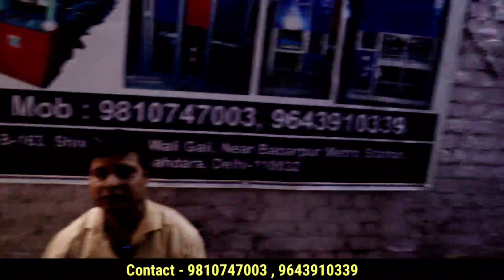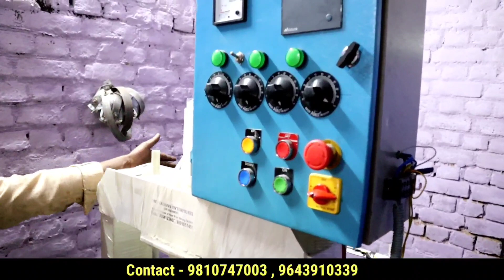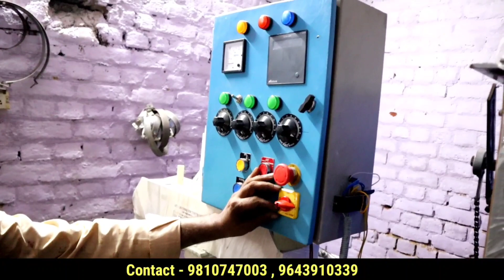दोना पत्तल बनाने की मशीन ख़रीदे | Slipper making machine,Paper Plate Dona Making Machine Business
DTC MACHINERY
Manufacturers & Wholesaler

Address: - B-163, Shiv Mandir Wali Gali, Near Babarpur Metro Station, Shahdara Delhi - 110032

dona pattal व्यापार लाभ
दोना पत्तल के थोक विक्रेता
dona pattal कच्चे माल की कीमत
दोना पत्तल प्रोजेक्ट रिपोर्ट
दोना पत्तल मशीन प्राइस लिस्ट
dona pattal machine price kanpur
paper plate machine at home
dona pattal price list
dona pattal machine price in bhopal
dona pattal machine price in varanasi
fully automatic dona pattal machine price
pattal dona machine price in up
chappal making machine in india,
chappal making machine in pakistan,
 chappal making machine in tamilnadu,
taiwan shoe machine
sneaker sewing machine
footwear machine price in india, footwear machinery, footwear machinery manufacturers, slipper machine, slipper, business idea
chappal machine
chappal bananekimachineprice
dona machine
small business
slipper business